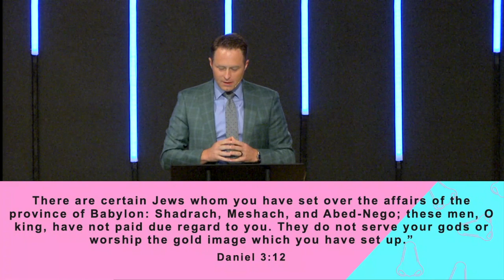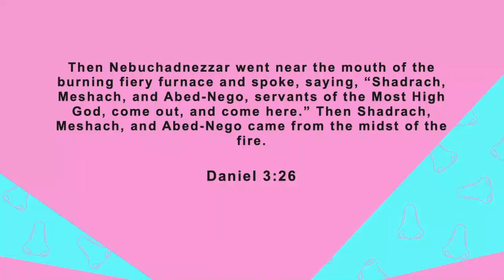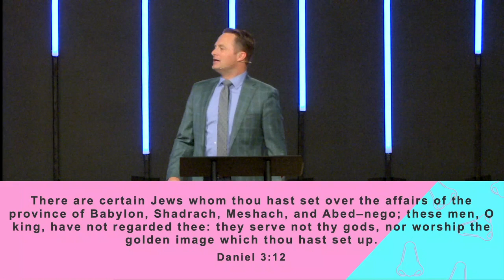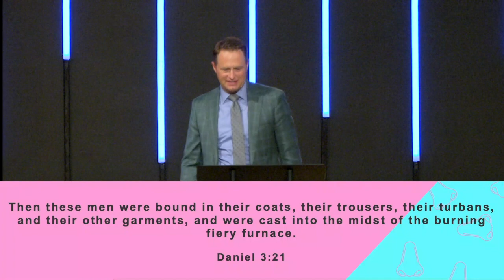You Don't Smell Like What You've Been Through - Pastor Luke Levine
Date: Sunday, July 10th, 2022
Ways to Connect -